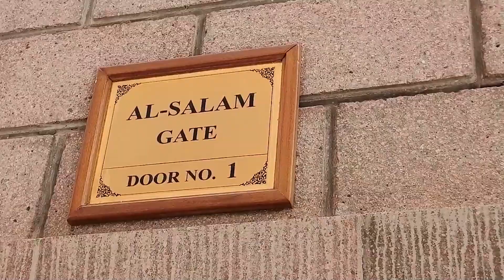Umroh Ramadhan bersama Blue Ransel Travel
Sebuah perjalanan umroh  bulan suci Ramadhan bersama Blue Ransel sebuah travel yang terpercaya sambil menelusuri jejak sejarah peradaban Islam di Madinah, Mekkah dan Istambul serta Kita Busra Turkey tentunya menjalankan ibadah ke Tanah Suci di bulan Ramadan menjadi tantangan tersendiri. Mengapa karena keutamaan Umrah di Bulan Ramadan, terdapat kemuliaan dari ibadah umroh di bulan Ramadhan di mana kita berumroh dalam keadaan berpuasa, sebab, umrah selama Ramadan menjadi jalan untuk mendapat pahala setara haji. Rasulullah SAW dalam hadis riwayat Bukhari dan Muslim bersabda:"Jika datang bulan Ramadan, lakukanlah umrah. Karena umrah di bulan Ramadan, senilai haji bersamaku. (HR. Bukhari 1782 dan Muslim , melaksanakan sahur, berbuka puasa, hingga salat tarawih di Masjidil Haram. Bahkan, Rasulullah pun menempatkan ibadah umrah ketika bulan puasa sama dengan ibadah haji bersama Beliau. Sebagaimana diriwayatkan oleh Ibnu Abbas r.a, dari Rasulullah bersabda:
"Sesungguhnya umrah di bulan Ramadhan seperti berhaji bersamaku." (HR Imam Bukhari).
Waktu yang Baik untuk Meningkatkan Keimanan
Ramadan menjadi waktu yang tepat untuk berdoa sebanyak-banyaknya. Pada bulan suci ini, kesempatan untuk terkabulkannya doa menjadi lebih besar dibandingkan waktu lainnya.
Dalam suasana yang penuh berkah dan ketenangan, kita dapat memanjatkan doa, merenungkan, sekaligus merefleksikan kehidupan selama ini. Dengan demikian, umrah di bulan Ramadan dapat membantu umat Muslim untuk memperbaiki diri dan meningkatkan keimanan di tempat terbaik, Tanah Suci Mekkah dan Madinah tentu ke kota Istambul Turki mengunjungi peradaban Islam seperti masjid Haya Shopia , kali ini  perjalanan umroh Tengku Mulia Dilaga Turiman Fachturahman Nur selama 9 -14 April 2023